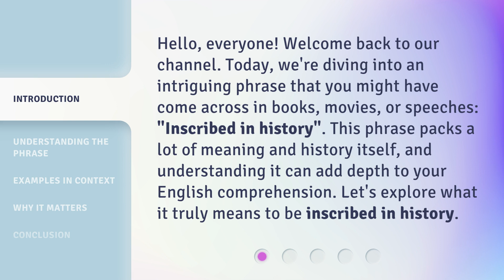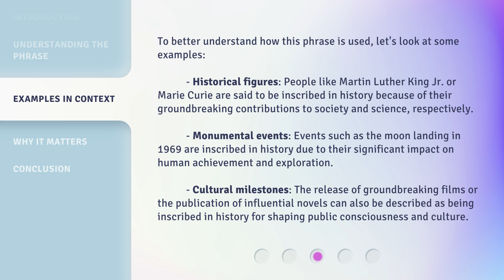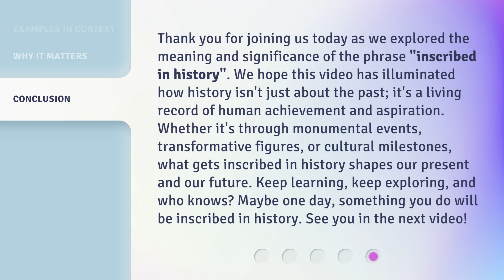Inscribed in History: The Phrase Unveiled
Unveiling History: The Inscribed Phrase • Discover the significance behind the phrase that has been immortalized in history. Join us as we unveil the secrets behind this iconic inscription.

00:00 • Introduction - Inscribed in History: The Phrase Unveiled
00:34 • Understanding the Phrase
01:05 • Examples in Context
01:49 • Why It Matters